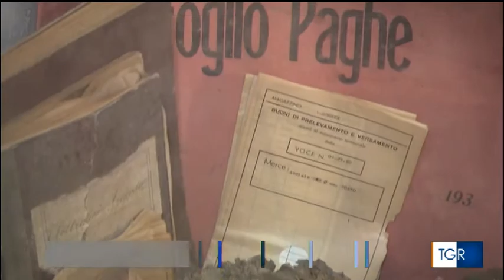I vent'anni del Museo sul Tg3 Sardegna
Il servizio trasmesso dal Tg3 Sardegna del 31 Marzo 2018, dedicato ai vent'anni dall'apertura del Museo dell'Arte Mineraria di Iglesias